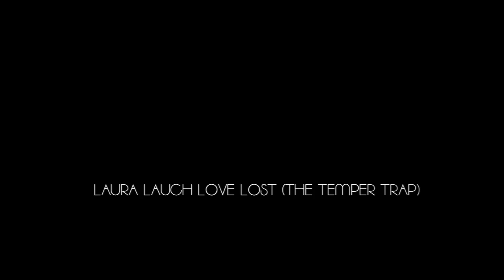ALL 4 ONE LAURA LAUCH FREITAGS KURS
ALL 4 ONE LAURA LAUCH @ DANCE STUDIO

HAVE FUN !!!

All 4 One MTS DanceStudio
Ajtoschstr.6
90459 Nürnberg

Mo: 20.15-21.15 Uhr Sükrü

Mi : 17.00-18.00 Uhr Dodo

Fr : 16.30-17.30 Uhr (Kids) Dodo

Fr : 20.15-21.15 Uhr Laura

Sa: 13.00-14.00 Uhr Überraschungs Coach ?

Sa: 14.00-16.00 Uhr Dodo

we are not own the music...